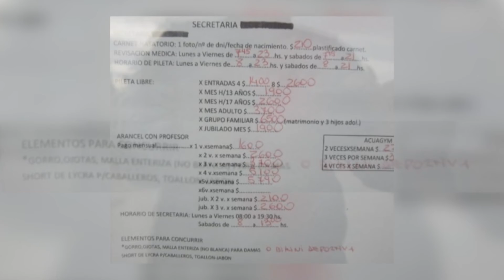Debate en Telediario Federal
Comodoro Rivadavia: Polémica por el reglamento de una pileta municipal que prohíbe a las mujeres usar malla blanca.
Debatimos junto a nuestros compañeros de Telediario Federal Modo Mañana.